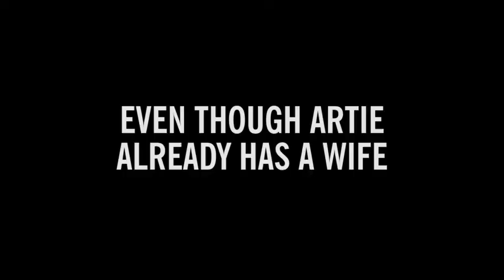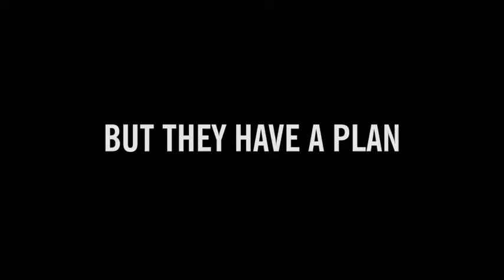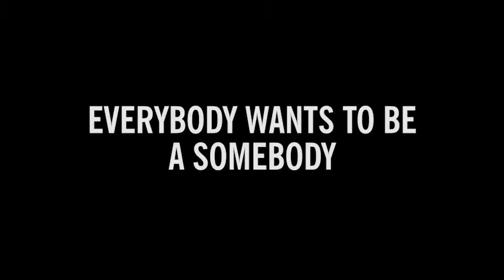The House of Blue Leaves - Trailer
Trailer for Raven Theatre's production of "The House of Blue Leaves" by John Guare.